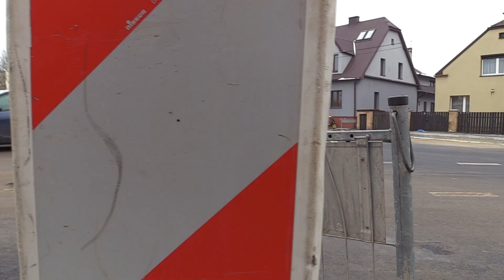Otwarty przejazd na Radzikowskiego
Utrudnienia na tym skrzyżowaniu miały związek z trwającą budową tunelu pod torami kolejowymi na Rydla. Kolejarze gruntownie przebudowali skrzyżowanie tej ulicy z Radzikowskiego. Teraz jest ono większe. Wybudowano dodatkowe pasy do skrętu. Dzięki temu płynność ruchu w tym miejsc będzie większa. Piesi zyskali szersze chodniki i nowe oświetlenie. Przy okazji przybudowy wymieniono także instalacje podziemne. Nowe skrzyżowanie będzie w pełni wykorzystane przez kierowców, kiedy możliwy będzie przejazd nowym tunelem w ciągu ulicy Rydla. Kolejarze i budowlańcy zapowiadają, że będzie to możliwe w marcu przyszłego roku.